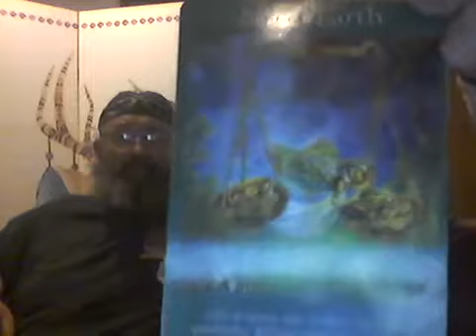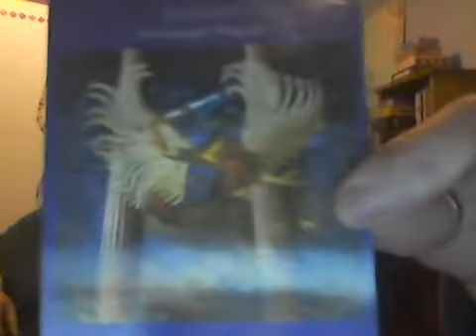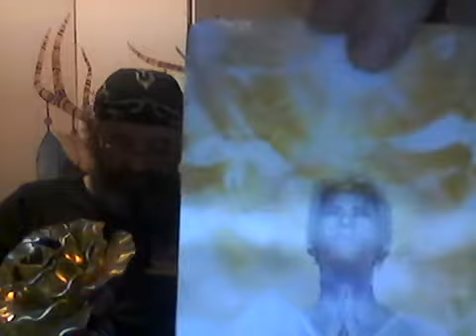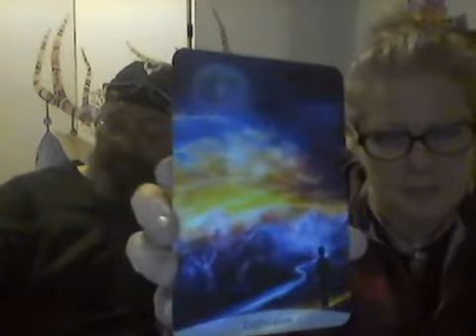Connecting with Clarity and Co October 13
Everything that can go wrong will that is Murphy's Law

How :-